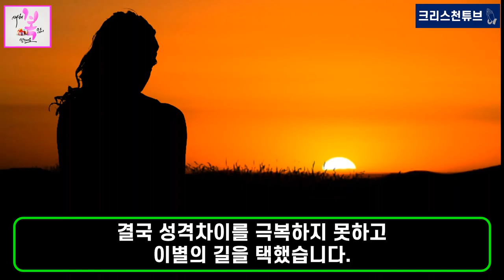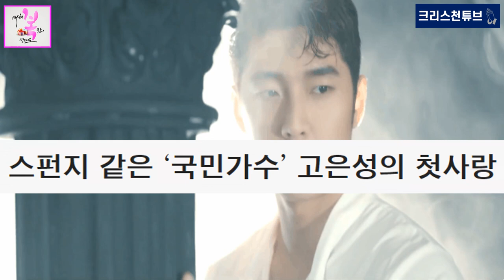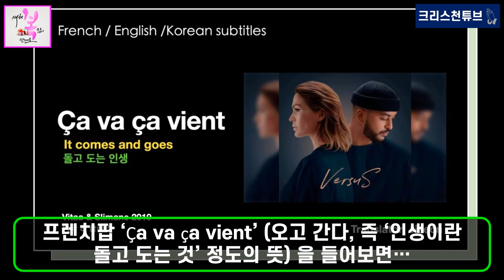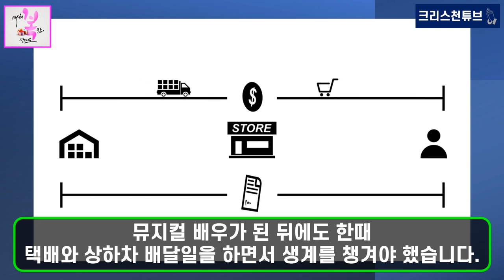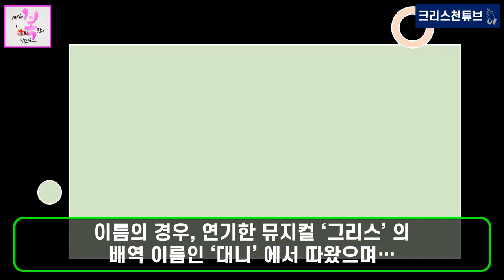[기독교 연예인] 뮤지컬 프린스 고은성 떴다! 대전의 아들 고은성 TV조선 '내일은 국민가수' 최종 6위 진심으로 축하 드립니다! 고은성 & 아이비의 슬픈 사랑이야기!?